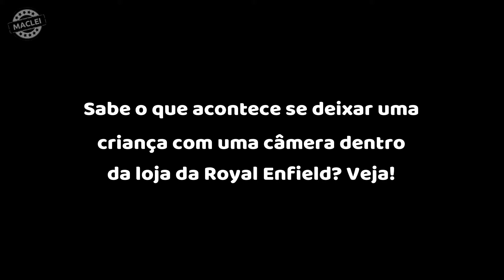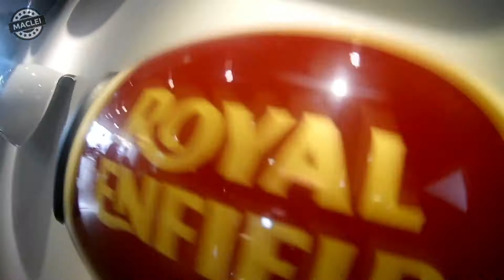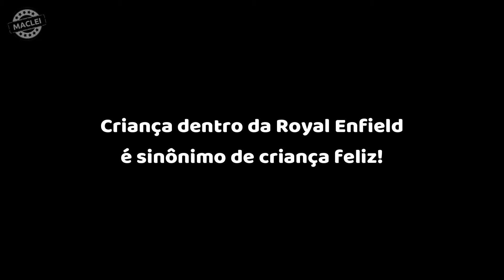UMA CRIANÇA COM UMA CÂMERA NA ROYAL ENFIELD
Amigos, nesse vídeo minha filha ficou com minha câmera dentro da loja da Royal Enfield, em São Paulo, durante o churrasco de final de ano que a RE fez para seus clientes e admiradores! Compartilho com vocês alguns momentos capturados por ela que mostram a visão de uma criança de 6 anos dentro de uma loja de motos e o que mais chamou a atenção dela. Ela subiu diversas vezes em uma Classic Chrome, será que ela gostou?

Esse vídeo foi feito com uma Eken H9, uma excelente câmera esportiva de ação que você pode encontrar no

Gostou do conteúdo do Canal do Maclei e quer ser um apoiador oficial? Acesse para maiores informações!

Você tem um site, um blog ou uma loja virtual? Recomendo que faça a hospedagem com a Essencial Host, visite o para saber mais informações.